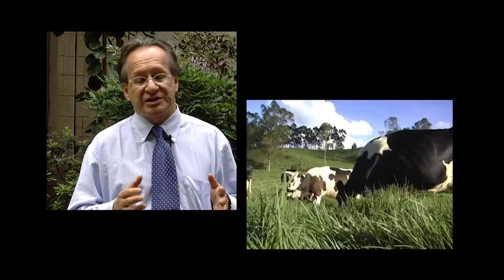Good Farming Practices - TvAgro By Juan Gonzalo Angel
GFP are the procedures a farmer must employ in order to receive a full crop insurance indemnity when they have a loss.  A farmer’s indemnity payment is reduced based on the amount of the loss that is attributed to their failure to employ GFP.

A well-defined standard for the production of a crop (aka GFP) reduces the moral hazards associated with federally subsidized crop insurance because a farmer that does not care for their crops up to the standard, cannot receive their full indemnity, thus having the standard encourages them to at least meet it.  The history of federal crop insurance includes numerous instances of anemic attempts to grow a crop, episodes that took place only because of the existence of highly subsidized insurance.

In other words, without GFP rules, some landowners might be tempted to not adequately care for their crops since they know that if their crop fails they can still collect a full indemnity without penalty.